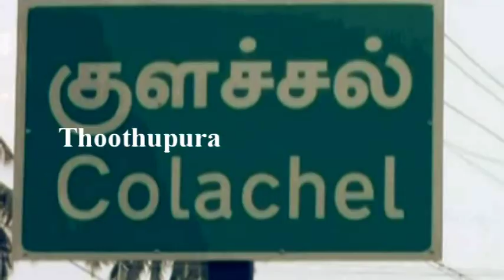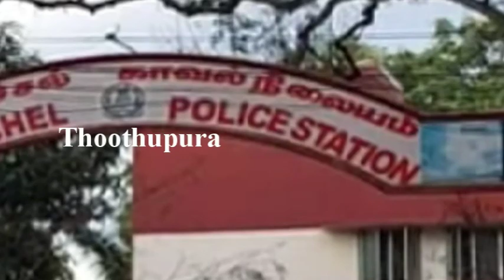குளச்சல் அருகே வாணியக்குடி மீனவா் கிராமத்தை சோ்ந்த ஆரோக்கிய ஜீன் செய்ததை பாருங்க